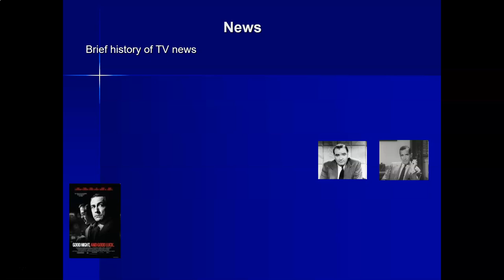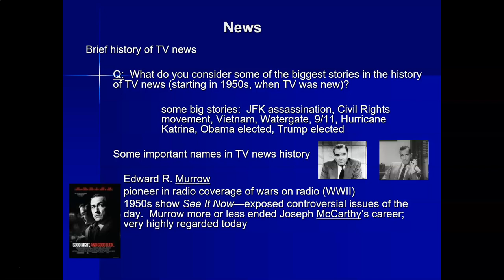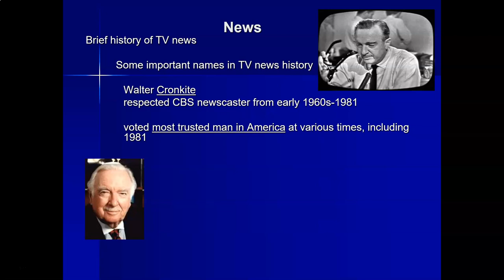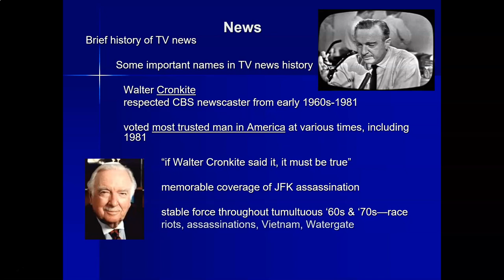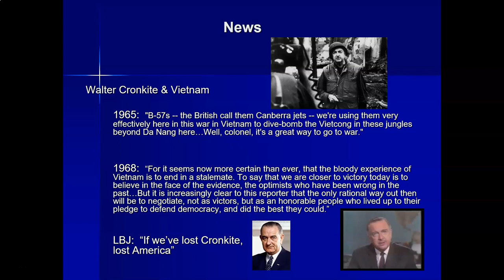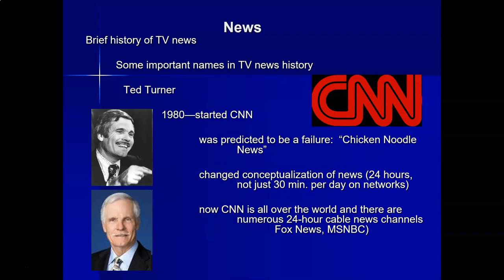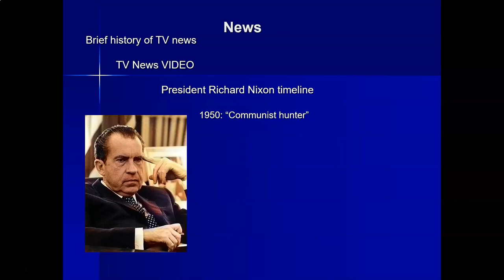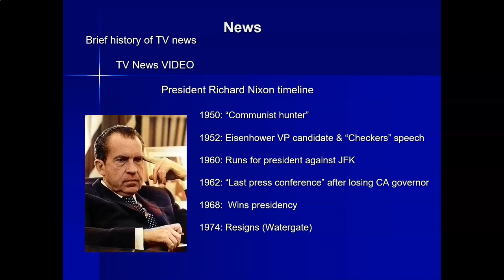History of TV News